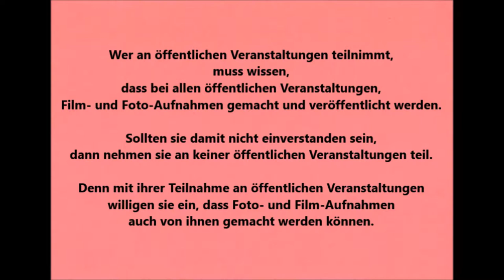Leverkusen * Baki's Fight Night 7. März & 7. November 2020 * Hitdorferstr. 113 * Beginn 18 Uhr